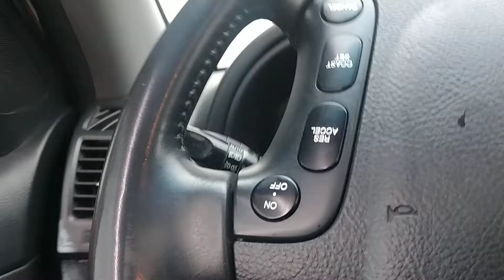Fresh from the tint shop dub on the front sides 35 on the windshield